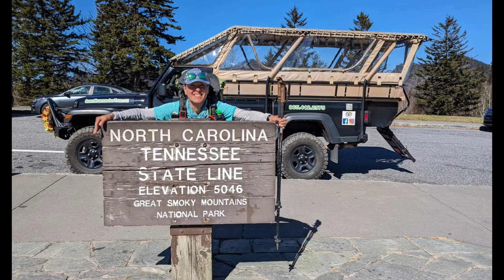AT2023.Day.215: Gatlinburg, TN to Mt Collins Shelter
In this episode, Ultra and the gang get a ride back to the trail from a trail angel; she recaps her adventures in Gatlinburg; and Plan B convinces Hambone to try a peanut butter and Snickers burrito.

--All footage shot by "Ultra" with a Google Pixel 6a.